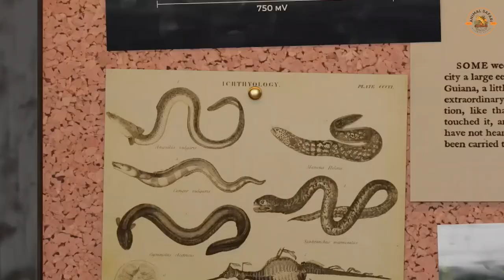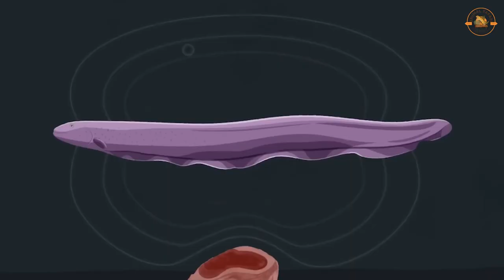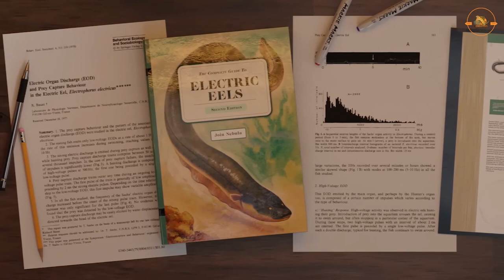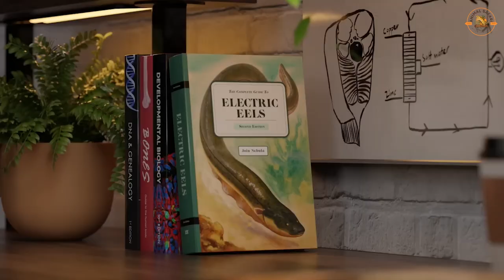Unbelievable! Meet the EEL that Will Shock Even the Bravest of Men eel electriceel #2023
Unbelievable! Meet the EEL that Will Shock Even the Bravest of Men

The EEL's Freak of Nature refers to the amazing and unique qualities of this electric eel, which is capable of generating a powerful electric shock of up to 600 volts. Despite its unusual characteristics, the electric eel has become a delight of man, as people are fascinated by this fascinating creature and its abilities. Its popularity has been on the rise, thanks to the recent trend of eco-tourism and the growing interest in sustainable and responsible travel. Moreover, the electric eel has also caught the attention of the scientific community, which is exploring the potential uses of its electric discharge for medical and technological applications. Overall, the EEL's Freak of Nature has become a source of wonder and inspiration for many, showcasing the incredible diversity of life on our planet.

Hello, everyone! Welcome to Animal Safari.

"Explore the wild world of animals with Animal Safari! Our channel is dedicated to showcasing the fascinating behaviors and interesting facts about the animal kingdom. From wild lions to domestic cats, we cover it all. You'll learn something new with every episode, which are packed with stunning footage and expert commentary. Our channel is perfect for animal lovers, nature enthusiasts and anyone interested in learning more about the animal kingdom.